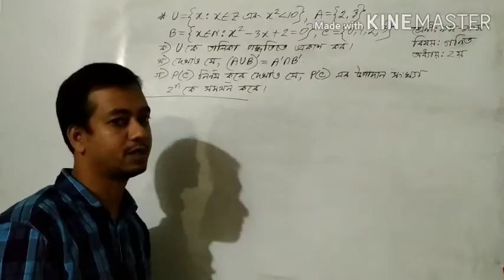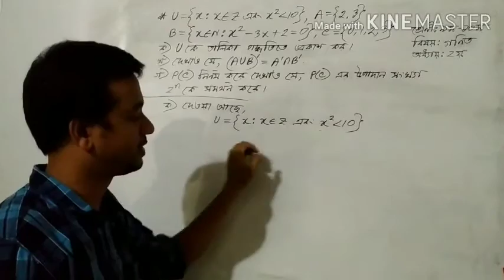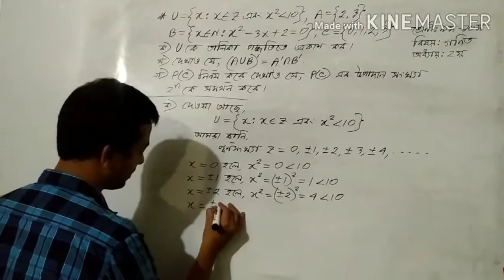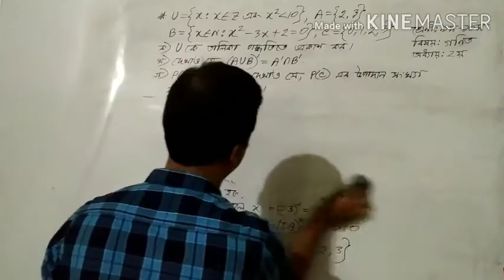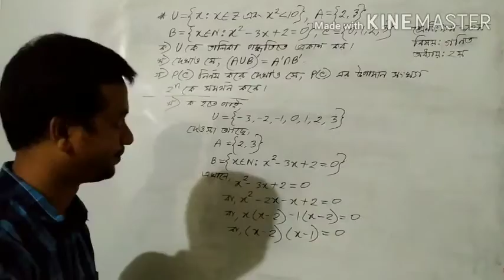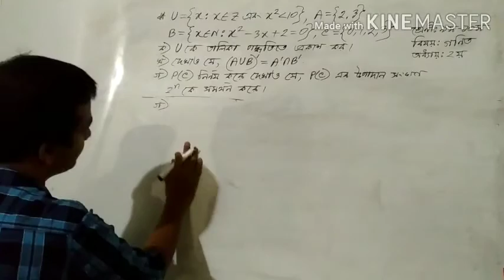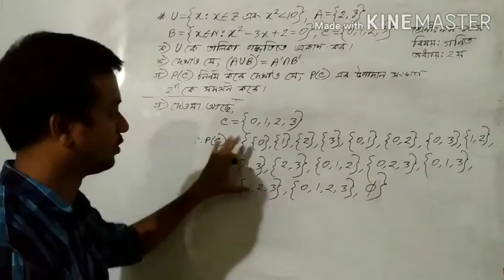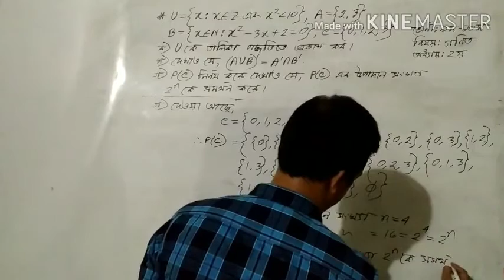মেহেদী হাসান প্রিন্স গণিত অধ্যায় ২য়,সৃজনশীল ৫